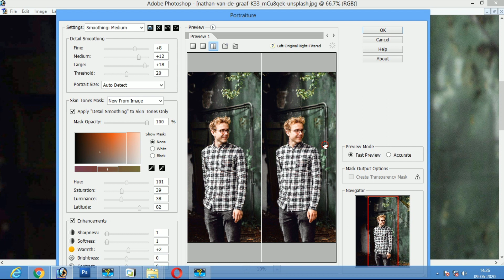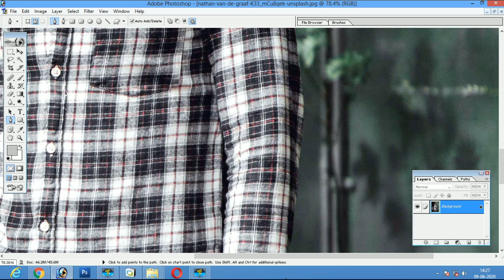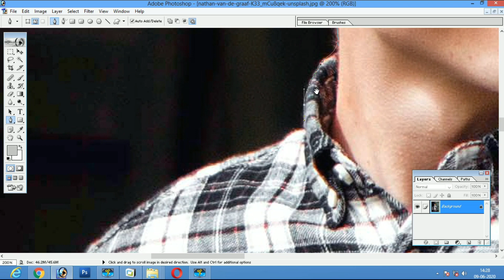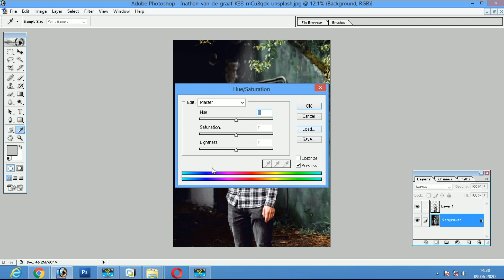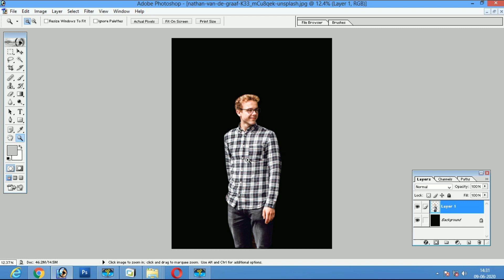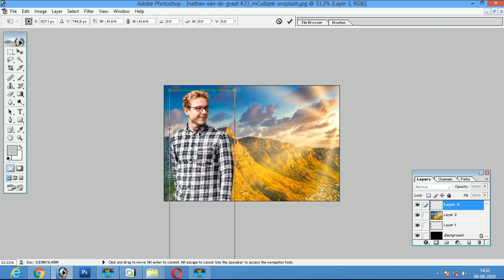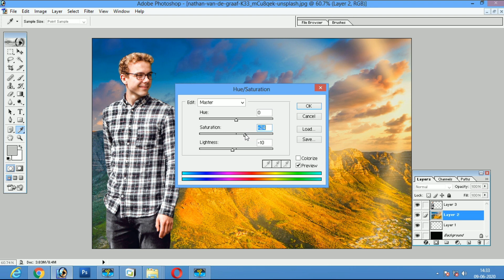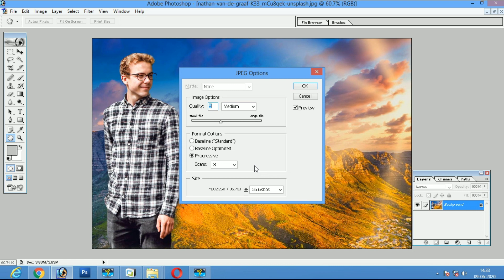How to cut photo in Adobe Photoshop 7.0 | Changing Background in Adobe Photoshop 7.0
In this video tutorial, you can learn, How to cut the photo in Adobe Photoshop 7.0  | Changing Background in Adobe Photoshop 7.0
Best Budget Sata SSD:-
Best Budget Mic:-
Best Budget Camera:-
Best Budget Laptop:-
Friends in this Youtube Platform you can learn Photoshop 7.0/CS3/CS6/CC  from beginner to advance level by our tutorials.
We provide Photoshop Tutorial from Beginners to advance. You will learn all the topics of Photoshop on this Youtube Channel.